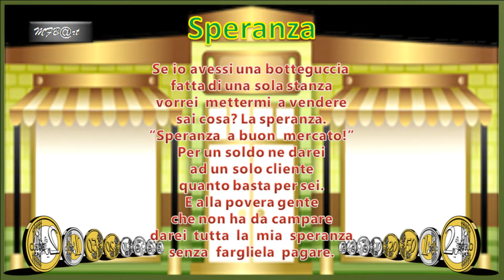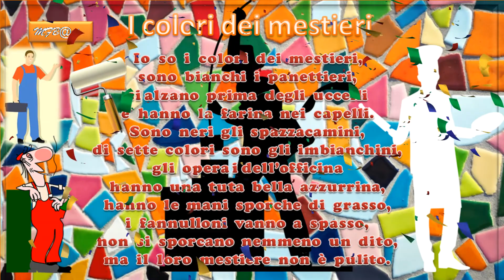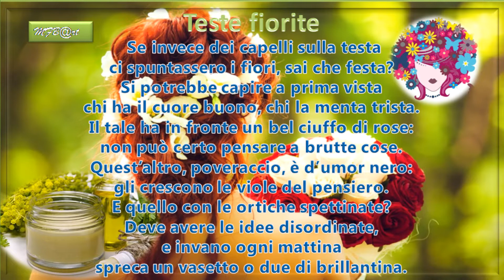6 POESIE BREVI 📚(di Gianni Rodari)Poesiebrevi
Poesie per riflettere...

0:07 Speranza
0:35 Alla formica
0:48 Promemoria
1:14 I colori dei mestieri
1:42 Teste fiorite
2:09 Autunno